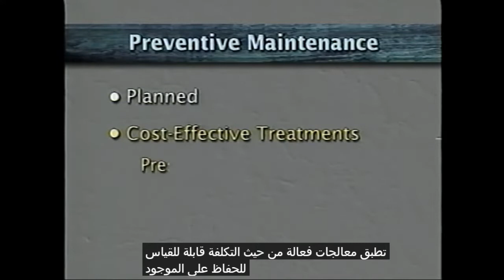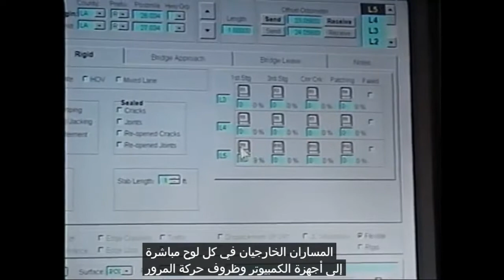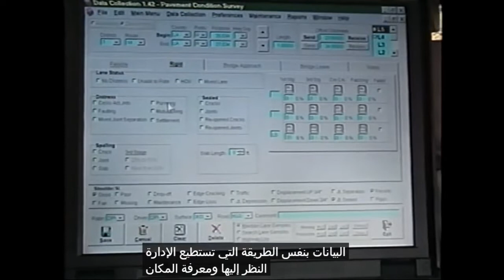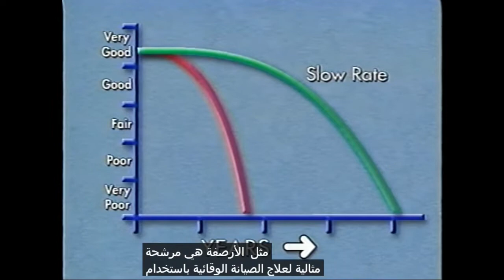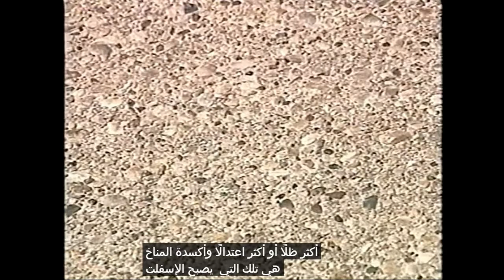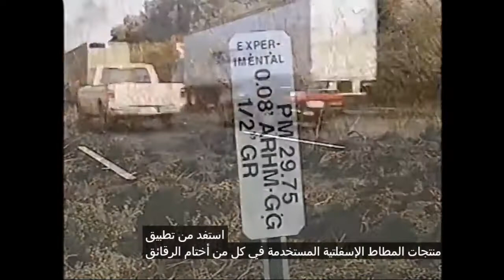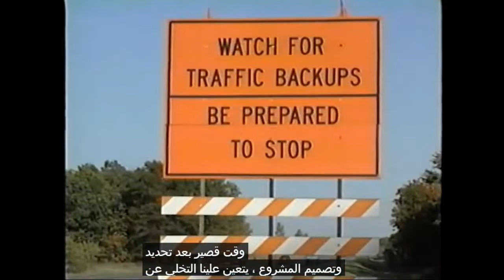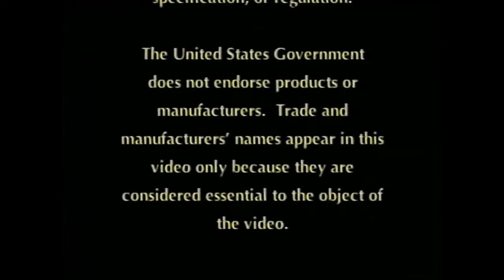Road Preventive maintenance: Choosing a project - the right way, the right treatment, the right time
Road maintenance - Preventive maintenance: Choosing a project - the right way, the right treatment, the right time

Preventive Maintenance: Project Selection -- Right Road, Right Treatment, Right Time - Federal Highway Administration   - Video VH-411 - A good, modern video that emphasizes the importance of preventive maintenance. It discusses pavement condition surveys using moving vehicle visual inspections to catch signs of distress early. Short interviews with state DOT personnel include Caltrans key maintenance people Larry Orcutt, Tom Pyle, and Gary Hildebrand. Although emphasis is on state activities, the video could be valuable for larger city and county maintenance programs and as a tool to convince public decision-makers of the value of preventive maintenance. The video refers to crack/joint fillers, chip seals, slurry seals, fog seals, microsurfacing, asphalt/rubber, pavement overlays, dowel bar retrofitting in PCC pavements, and pavement recycling. Emerging technology such as Cape Seals, multiple seals in one application, and polymer seals and systems are discussed.
License
Source videos
View attributions